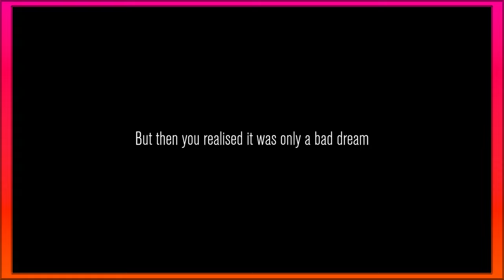Content Warning without Friends is Really Hard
Now I'm not saying I want or even NEED friends. This game is just toooooo hard without them lol